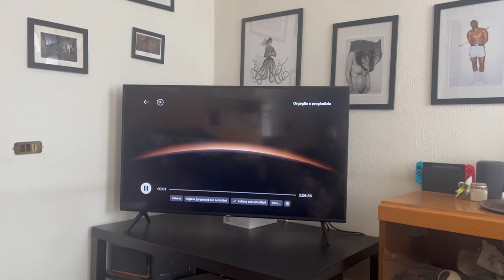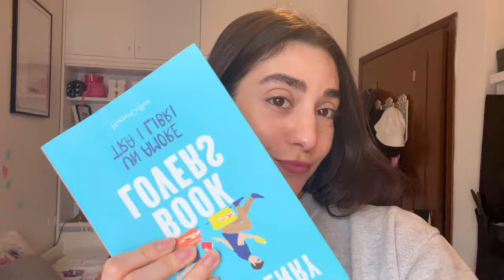Ho trovato un nuovo lavoro come attrice a Milano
Hey, nel video di oggi vi porto con me in una settimana piena di novità e vi racconto del nuovo lavoro che ho trovato in una escape room.